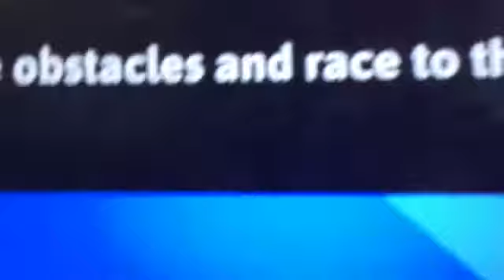GIMMIE THAT CROWN NOW 😡😍 Fall guys